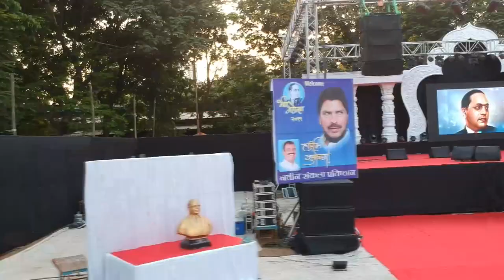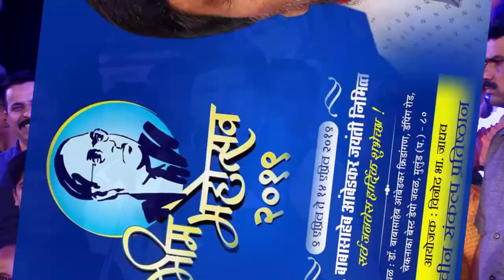Bhim Mahostav Mulund Vinod Jadhav RPI 09/04/2019